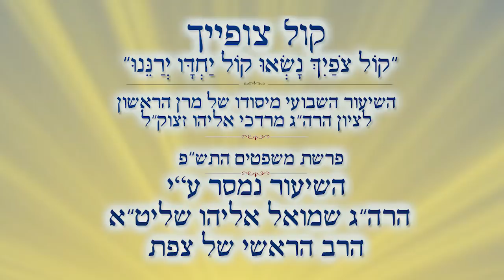תפילה על אומות העולם | הרב שמואל אליהו | קול צופיך | פרשת משפטים תש"פ